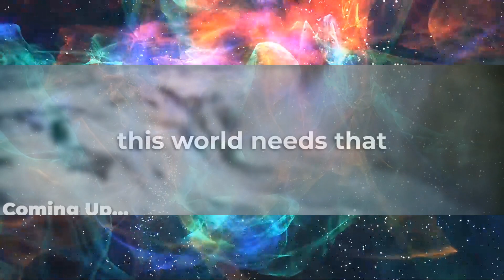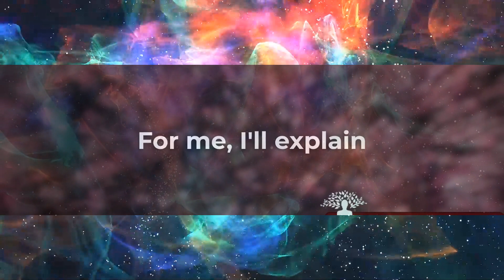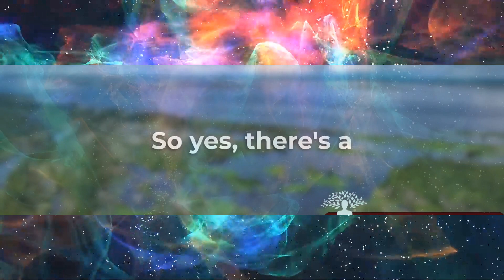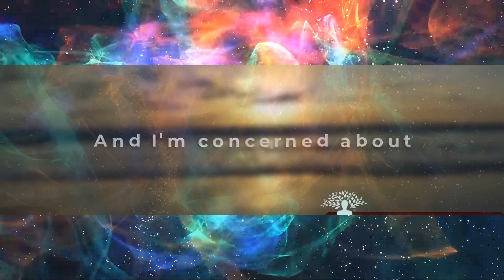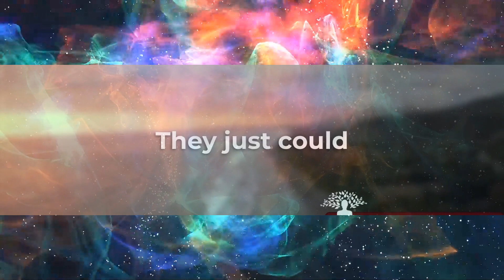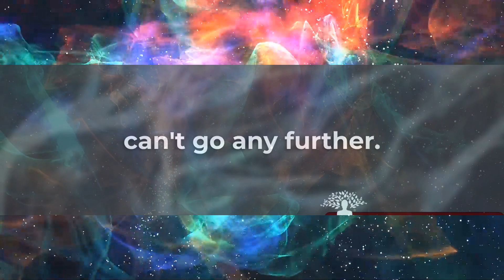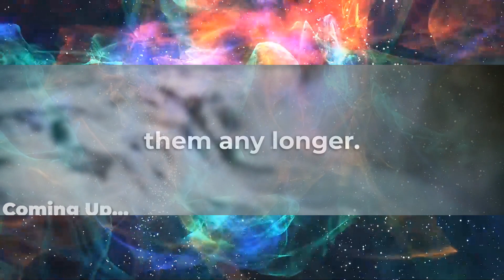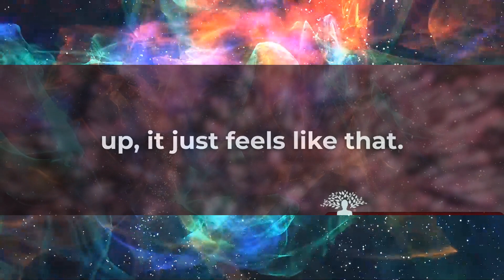Joe Dispenza 2023 - Dr Joe Dispenza SHARE THE HIDDEN TRUTH! (what's really going on with you )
-Comment how our channel has helped you, and

*IMPORTANT: There will be 2 winners for Dr Joe Dispenza Week Long Retreat worth $2300. However, if the winner does not wish to participate and keep the money instead, they are allowed to do so.*

GROUP HEALING SESSION ON 29TH JAN, SUNDAY. 10AM PST
First 2 sessions free for everyone❤️

🔈 CREDITS :   Script Writing And Voice Over By Pacific Team
🔈 CREDITS :  Inspired By The teachings Of Dr. Joe Dispense
🔈 CREDITS :  Stock Footages Are Commercially Licensed From Story blocks
🔈 CREDITS :  Music Is Commercially Licensed By HAwk Publishing

Expect miracles and a complete transformation in your life. As you watch the best Law of Attraction videos you will increase your confidence and build your self esteem so you feel empowered to take action to manifest your goals and dream. You will speed up your manifestation.

The information contained on PACIFIC Channel is for general information purposes only. All the information on this Video is published in good faith and with research for general information purpose only.

PACIFIC  does not make any warranties about the completeness, reliability and accuracy of this information. We don't support gambling or any other Kind Of get quick reach Schemes . All the videos On Our Channels follow the strict rules .

All the information is based on law of attraction . if you believe you can attract, we believe in universe and frequency and Vibrations . We talks About Subconscious Mind And Get To the next level using your Brain and Law Of attrac